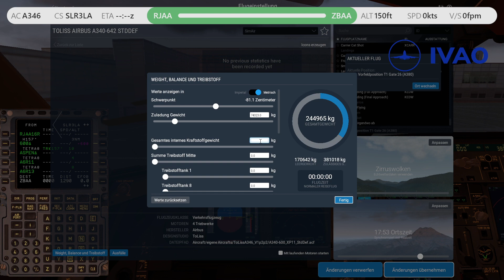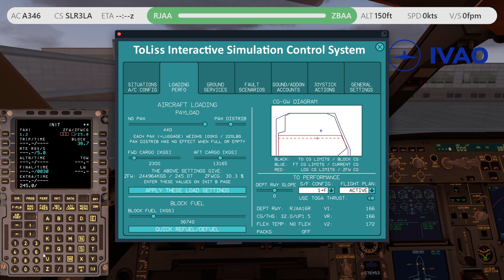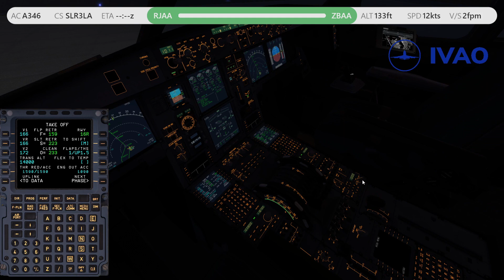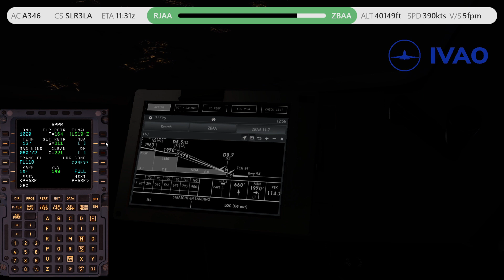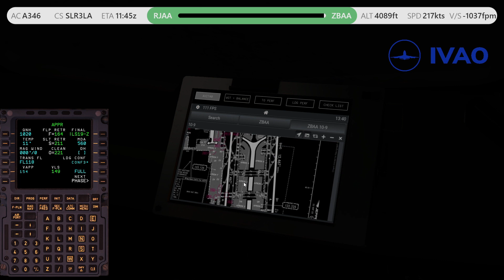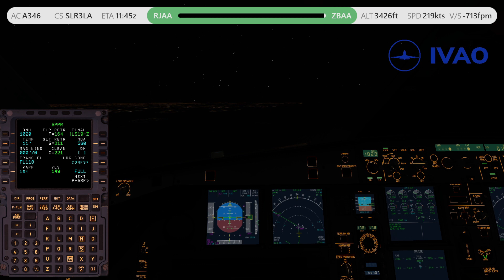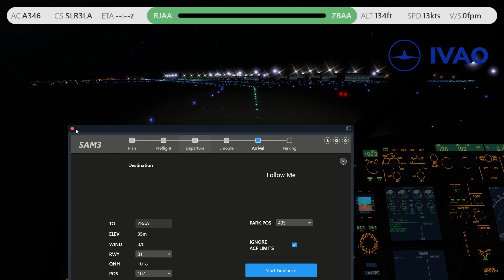Iron Maiden World Tour | Leg 25 Tokyo (RJAA) 🇯🇵​ - Beijing (ZBAA) 🇨🇳​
Iron Maiden World Tour | Leg 25 von Narita International Airport (RJAA) 🇯🇵​ nach Beijing Capital International Airport (ZBAA) 🇨🇳

Timestamps
00:00:00 Intro
00:01:04 Start
00:25:16 Take Off
00:30:36 Climb
00:45:24 En Route
01:04:21 Landevorbereitung
01:14:19 Descent
01:44:33 Approach
01:52:18 Landung
02:02:15 Outro

Route: TETRA8 ENPAR Y16 SAPRA Y685 SEL Y697 NOGON Y697 AGAVO A591 IKEKA W4 HCH W200 DOVIV W55 DUMAP DUM9ZA